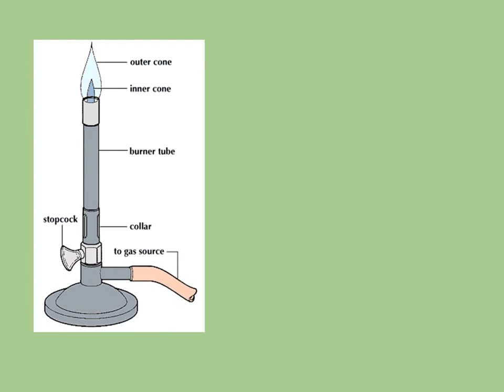yr 6 talking induction Science